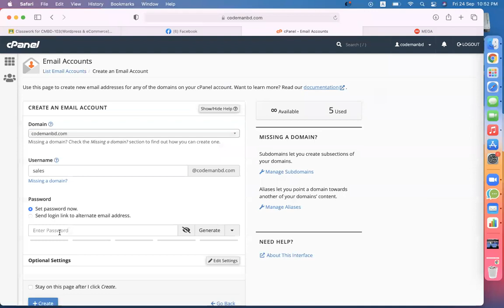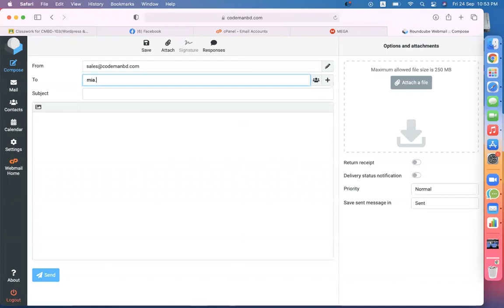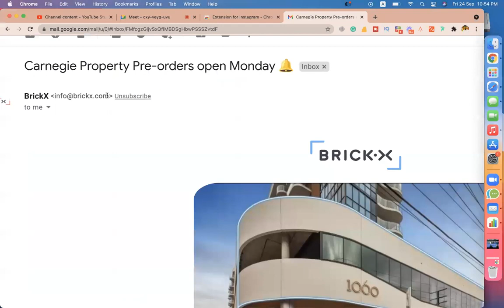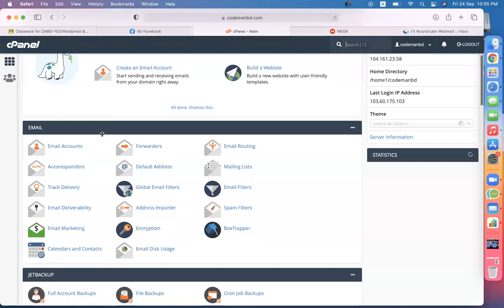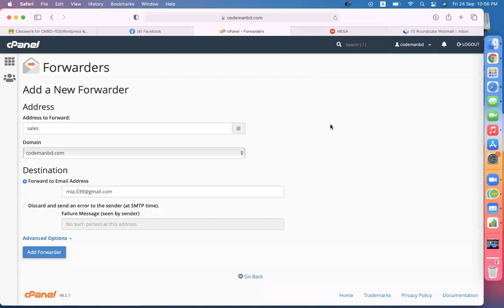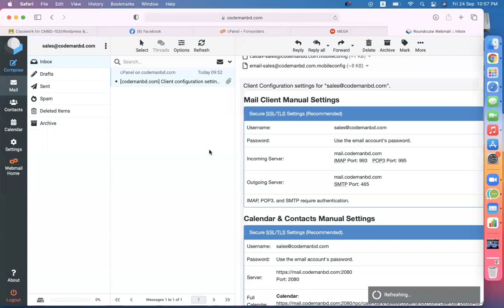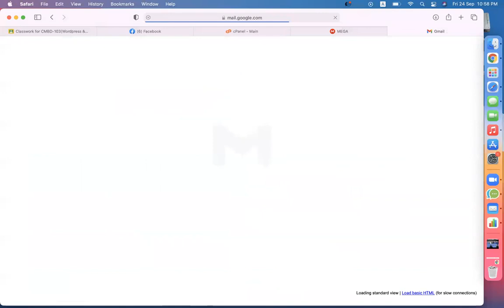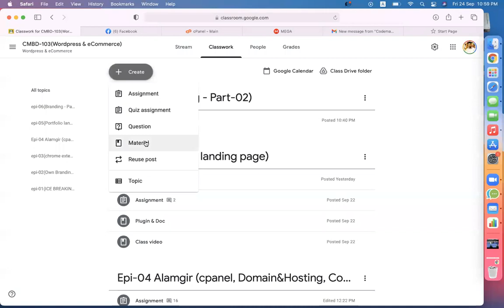cPanel Tutorial - 10 | How to Create Webmail from cPanel & Forward emails from Webmail To Gmail